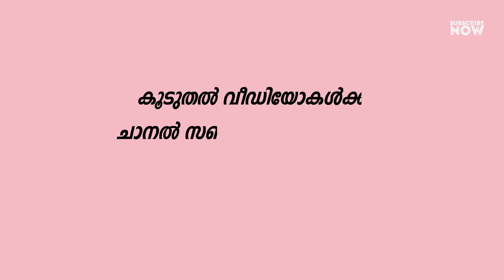Rolls Royce തള്ളുകളും സത്യാവസ്ഥയും